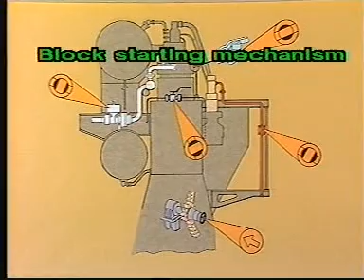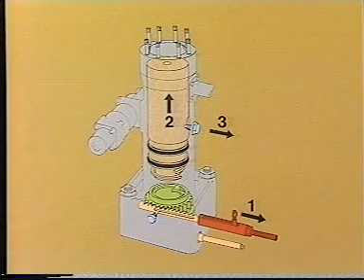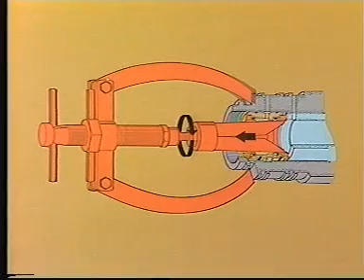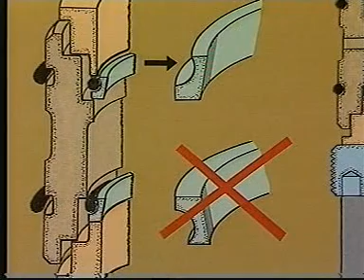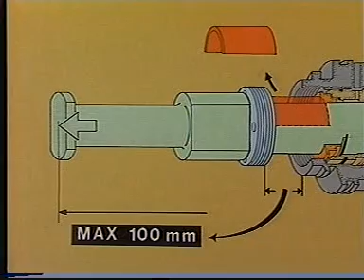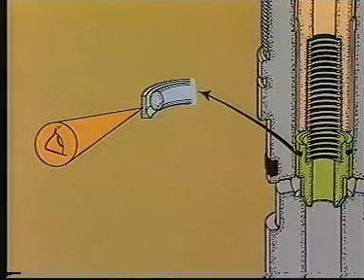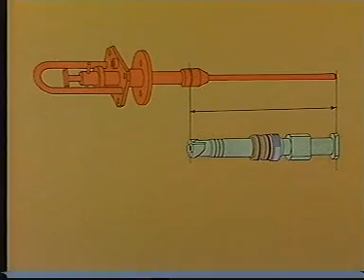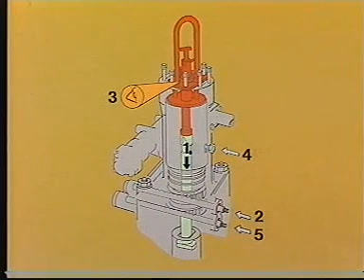Overhaul Fuel pump MC type (Ремонт топливного насоса)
Educational video for ship engineer.
Образовательное видео для судовых механиков.
Replacement and overhaul of fuel pumps. Engine types: L/S50-60-70MC/MCE, K/L/S80MC/MCE, K/L90MC/MCE